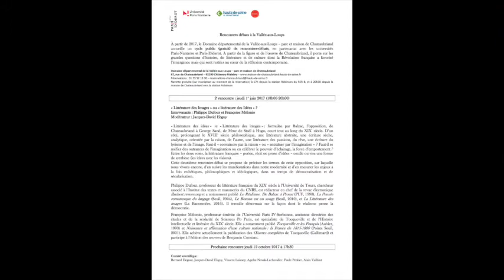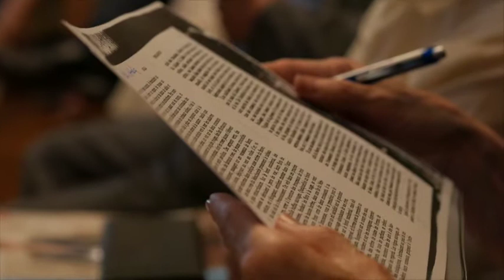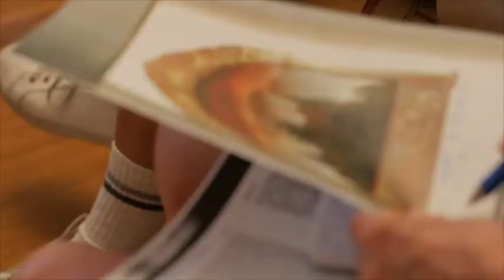Rencontres de la Vallée aux Loups 2017 - 2ème séance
Au cours de l'année 2017, le domaine départemental de la Vallée-aux-Loups - parc et maison de Châteaubriand ont accueilli un cycle public de rencontres-débats, en partenariat avec les Université Paris Nanterre et Paris Diderot. À partir de la figure et de l'oeuvre de Chateaubriand, il poste sur les grandes questions d'histoire, de littérature et de culture dont la Révolution française a favorisé l'émergence, mais qui sont restées au coeur de la réflexion contemporaine.

2ème rencontre - 1er juin 2017

« Littérature des Images » ou « littérature des Idées » ?

« Littérature des idées »  vs « Littérature des images » : formulée par Balzac, l’opposition, de Chateaubriand à George Sand, de Mme de Staël à Hugo, court tout au long du XIXe siècle. D’un côté, prolongeant le XVIIIe siècle philosophique, une littérature abstraite, une écriture sèche, analytique, orientée par la raison, de l’autre, une littérature des passions, du rêve, une écriture du lyrisme et de l’image. Faut-il « convaincre par la raison » ou « entraîner par l’imagination » ? Faut-il se méfier des outrances de l’imagination ou en célébrer le pouvoir d’éclairage, la force d’emportement ? Entre les deux voies, la littérature française – poésie, récit ou prose d’idées – oscille ou vise une forme de synthèse (les idées avec les visions). Cette deuxième rencontre-débat se propose de préciser les termes de cette opposition, sur laquelle nous vivons encore, d’en suivre les manifestations dans notre modernité et d’en mesurer les enjeux à la fois esthétiques, philosophiques et idéologiques, dans un temps de démocratisation et de sécularisation.

Intervenants : Philippe Dufour et Françoise Mélonio
Modérateur : Jacques-David Ebguy